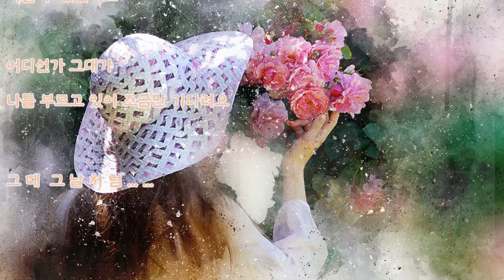조은 - 알고있나요 ( 부잣집 아들 OST ) 가사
조은 - 알고있나요

부잣집 아들 OST Part 3 (MBC 일요드라마)  2018년

울지 말아요 그대
조용히 스치는 이 바람이
내게 말을 하네요
혹시 듣고 있나요

그댄 혼자가 아니야

너무 달라져버린
세상이 우리를 외면해도
잊지 말았음 해요

하얗게 빛나던 그때 소중한 시간들

알고있어요
많이 힘들었나요
그대의 눈빛이 말하고 있네요

떨리는 그대의 입술이
너무 안쓰러워서
아무 말도 할 수 없네요

미안해 하지는 말아요
많이 힘들었을 거예요
얼마나 아팠나요

아픈 건 아픈 대로 잊어버려요

흔들리는 그대의
눈빛을 볼 때면 참아왔던
애써 참아왔었던 그랬던 내 마음이
모두 무너져 내리는 걸요

알고있어요
많이 힘들었나요
그대의 눈빛이 말 하고 있네요

그대 잘못이 아니에요
많이 힘들었나요

힘들어 할까 봐
나를 안아주네요 My Love
우리 처음 만났던
그날처럼 바람이 불어와요

알고있나요
혹시 알고 있나요
얼마나 그대를 사랑하고 있는지

나보다
그대의 마음이 걱정이 되는 걸요
이제 걱정하지 말아요

불안한

이 세상 속에서 그대라는 꿈이 있어서

버틸 수 있었어요

어디선가 그대가
나를 부
르고 있어 조금만 기다려요

그 때  그 날 처 럼 ... ...